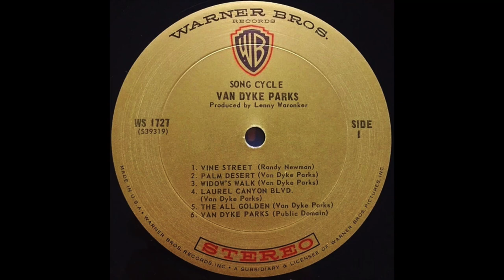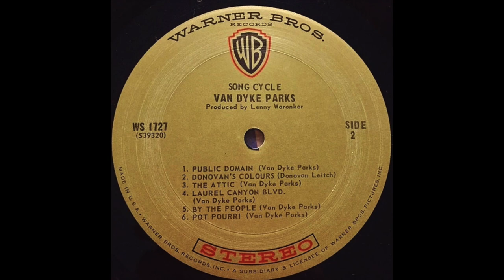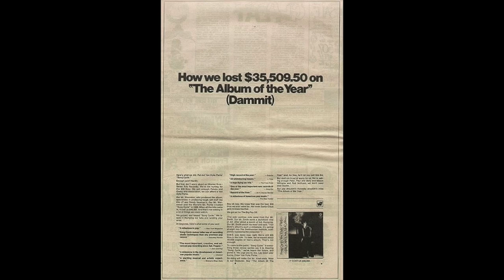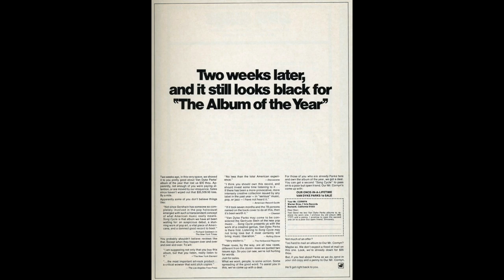The Making of SONG CYCLE - featuring Van Dyke Parks and Richard Henderson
For the 55th anniversary of Van Dyke Parks’ debut solo album, Song Cycle, we take a detailed look at how it was made. After being born in the South, Parks grew up studying music and working as a child actor before settling in Los Angeles, California in the early 1960s. While playing guitar in different folk groups around town, he got his first job as an arranger on “The Bare Necessities” for Disney’s The Jungle Book. Parks began working as a session musician for Producer Terry Melcher, who later introduced him to Brian Wilson of the Beach Boys. Parks was then hired as a lyricist for the Beach Boys Smile project, but ultimately left due to resistance from other members of the Beach Boys about the new lyrical direction and the rapidly deteriorating recording sessions. Producer Lenny Waronker then signed Parks to a contract with Warner Bros. as they recorded the first single “Donovan’s Colours” before beginning work on a full-length album.

In this episode, Van Dyke Parks reflects on his fascination with the developing technology of recorded music in the late 1960s. He also describes his fragile emotional state after the death of his brother and how traumatic personal and political events of the era informed his songwriting. Richard Henderson, author of the 33 1/3 book Song Cycle, offers his perspective on Parks’ working methods at the time and how he was able to convince Warner Bros. to bankroll this massively expensive project. From the gold rush of Laurel Canyon to confirming his fellow struggling artists to the recording studio as an instrument to using the full orchestra as pop art to an insulting marketing campaign in the wake of Song Cycle’s release, we’ll hear the stories of how the record came together.

Life of the Record podcast - Van Dyke Parks Song Cycle documentary
Interviews with Van Dyke Parks and Richard Henderson
Episode 24